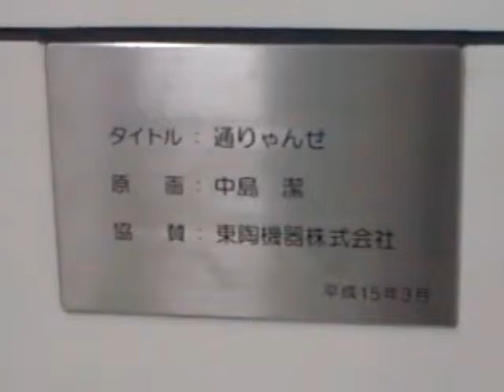kawaii wall painting in Kinshicho, Tokyo "Toryanse" by Nakajima Kiyoshi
Cute sisters pray to Jizo the guardian deity of children.And Jizo pray too.
In Kinshicho subway station.

Sorry, this movie camera is my Japanese keitai cell phone "DoCoMo F-01B".